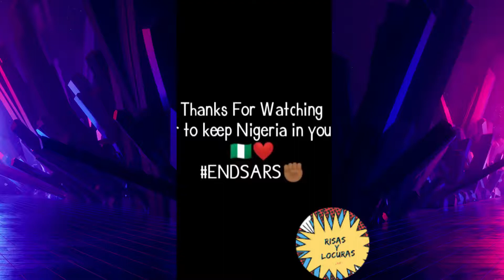Lo Nuevo en TikTok con efectos, filtros de apariciones de rostro, y más locuras😂🔥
Te traemos las mejores tendencias en bailes,chistes, acrobacias, y locuras😂🤪

🔥 Si te gusta este tipo de contenido comparte tu opinión, tu voz es importante!👇